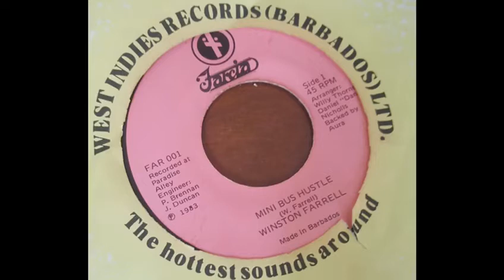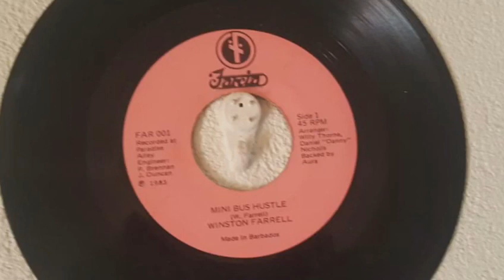Mini Bus Hustle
De Poet I.Farrell: First recording backed by the band Aura. Recorded at Paradise Alley. Arranged by Willy Thorne and Danny NIcholls.